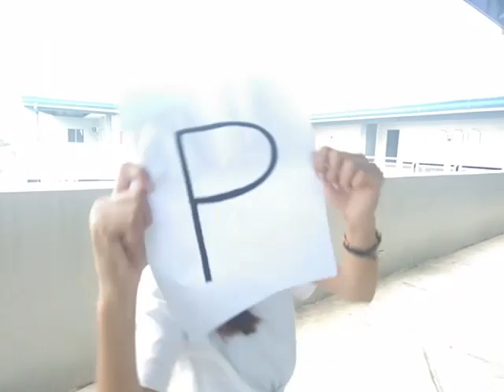POTATO BOMB JINGLE (P2 -2 )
in partial fulfillment of university subject: Principles of Marleting